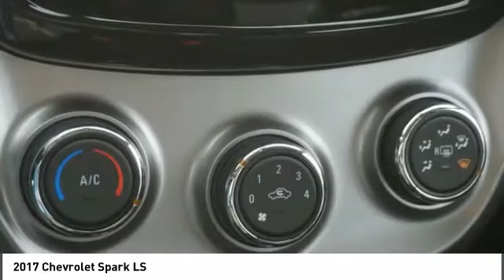2017 Chevrolet Spark Alcoa TN 820942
West Chevrolet
3450 Airport Highway

Looking for the right ? Today could be your lucky day. this 2017 Chevrolet Spark could be yours.